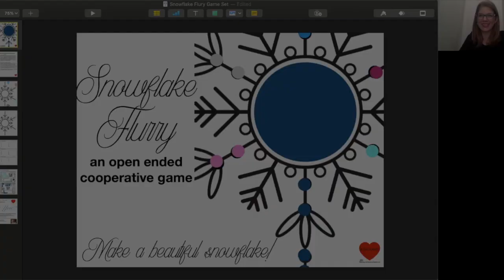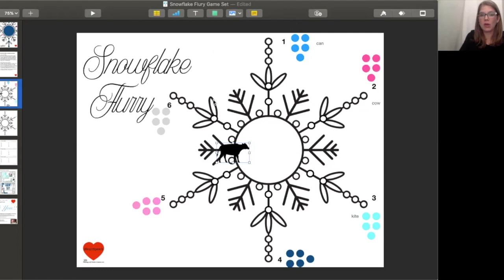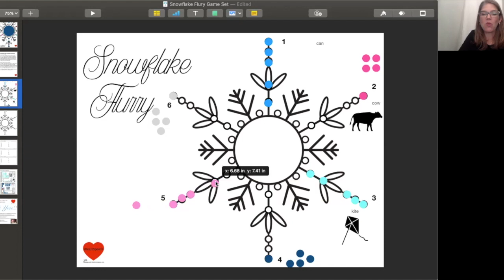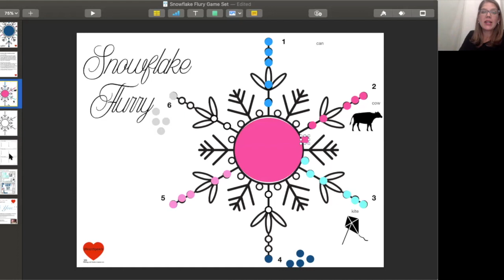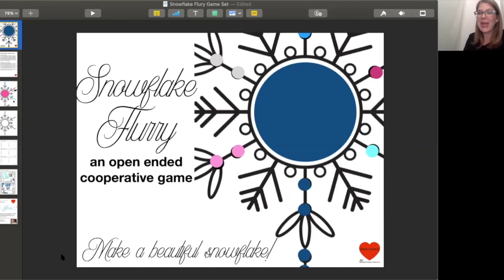Snowflake Flurry - an open ended cooperative game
Do you need an open ended game that you can play with your child or client?

Snowflake Flurry a fun, easy and super motivating game to keep your child practicing their skill!

This can be used in therapy or at home!

Download the game now at my TPT store!

Happy Playing!
 - Lauren